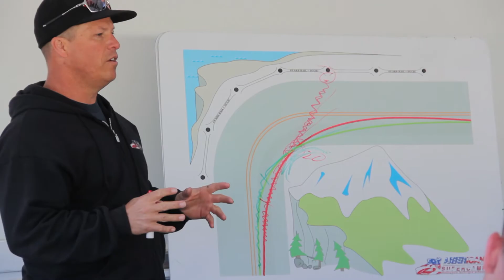Semper Ride Supercamp MCBCP 4-1-2012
Semper Ride pairs up with American Supercamp to teach Marines the basics of riding a Motorcycle, and controlling an out of control bike. Class 1 of 3